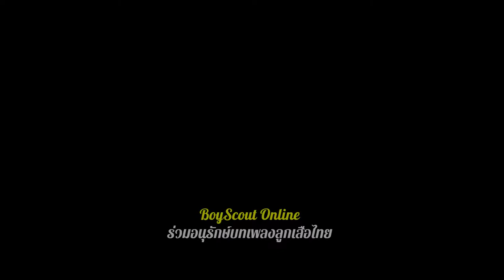เพลงลูกเสือ EP.107 เพลงแสนอาลัย (โดยวงดนตรี สุนทราภรณ์)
งานชุมนุมลูกเสือในต่างประเทศ นิยมสร้างสรรค์เพลงประจำงานชุมนุมลูกเสือนั้น เพื่อใช้เปิดในงาน ช่วยให้มีความเป็นเอกลักษณ์ เป็นที่จดจำ และเสริมสร้างบรรยากาศของงานชุมนุมลูกเสือให้มีความสุขและรื่นรมย์
   เพลง "แสนอาลัย" นี้ เป็นเพลงช้า มีทำนองเศร้าอาลัย นิยมใช้ตอนปิดค่ายหรืองานชุมนุม เมื่อพี่น้องลูกเสือต้องอำลาจากกัน  ท่าน อ.สมมาตร สังขพันธ์ กรุณาให้ข้อมูลกับ BoyScout Online ว่าเพลงชุดนี้ จัดทำขึ้นเพื่อใช้เปิดในงานชุมนุมลูกเสือแห่งชาติของไทย คาดว่าน่าจะมีเพลงลูกเสือหลายเพลงที่อยู่ในอัลบัมนี้ ที่พิเศษสุดคือ ทำดนตรีใหม่ และขับร้องโดยคณะนักร้องที่โด่งดังในยุคนั้น นั่นคือวงสุนทราภรณ์
   อย่างไรก็ดี BoyScout Online สามารถสืบเสาะหามาเผยแพร่เพื่อการศึกษาและเพื่อการอนุรักษ์ได้เพียง 4 -5 บทเพลงเท่านั้น ถ้าท่านผู้ฟังมีข้อมูลเพิ่มเติม โปรดช่วยอนุเคราะห์กับ boyScout Online ด้วยจักเป็พระคุณยิ่ง

โปรดสนับสนุนการอนุรักษ์เพลงลูกเสือแบบดั้งเดิมให้คงไว้สู่เยาวชนลูกเสือรุ่นต่อไป